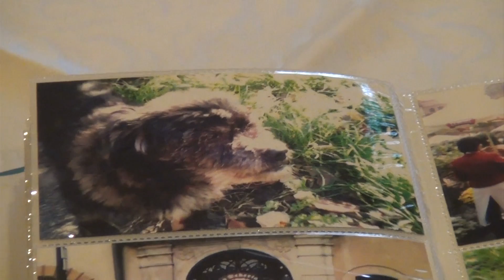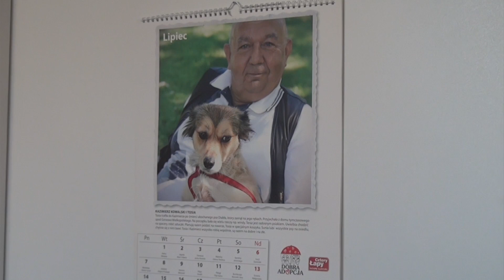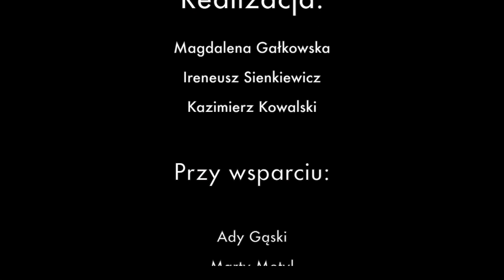Tosia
O terapeutycznym oddziaływaniu opieki nad psem.
Projekt współfinansowany ze środków Ministra Pracy i Polityki Społecznej w ramach projektu „Oparcie społeczne dla osób z zaburzeniami psychicznymi” w 2014 r.